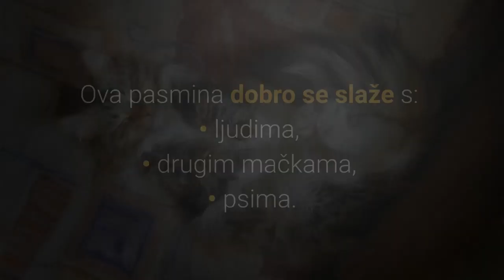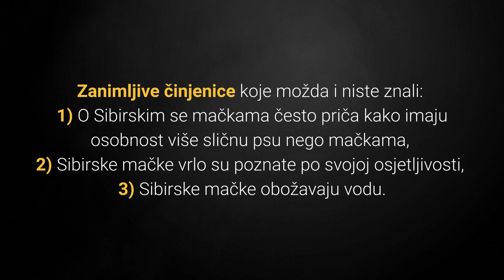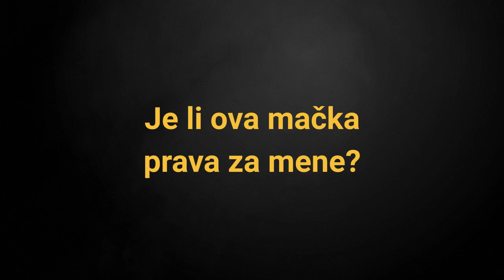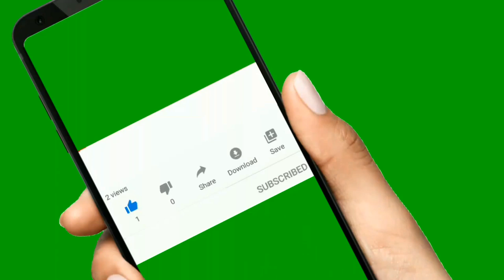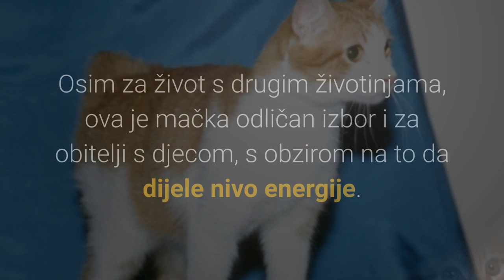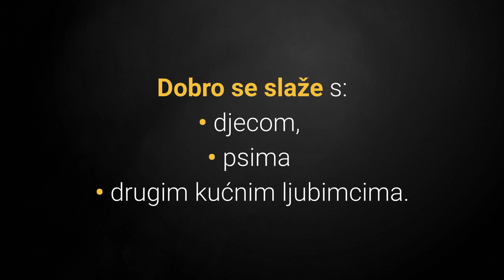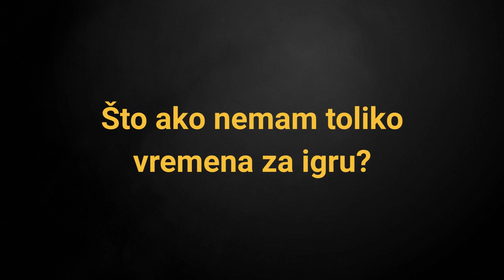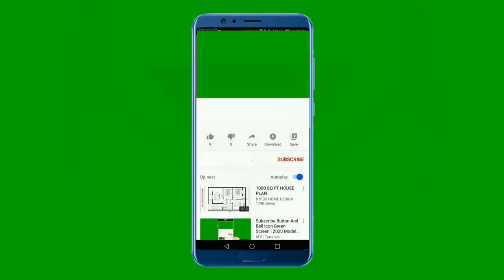🐈 Mačke I Psi – TOP 10 Pasmina Mačaka Koje Se Najbolje Slažu Sa Psima!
👉 Mačke i psi često imaju buran odnos. Kako osigurati da se mačka i pas vole? Pogledajte TOP 10 pasmina mačaka koje se najbolje slažu sa psima i odaberite mačku koja će se savršeno prilagoditi psima i vama...
⬇️ Više ⬇️
Posjeti moj webshop KUĆNI LJUBIMCI SHOP na adresi:

5% POPUSTA ❤️❤️❤️ uz kupon "LJUBIMCI"

💵 Donacije: 💵
Bitcoin: [14yyb87SSpzXpLnoXCa9ff6kLY5oEJjUwP]

Mačke i psi su čovjekovi najbolji prijatelji, ali njihov međusoban odnos zna biti poprilično buran.

Možeš li izbjeći netrpeljivost mačaka i pasa?

Naravno da možeš i to pažljivim odabirom mačaka i pasa za kućne ljubimce.

Slijedi lista top 10 pasmina mačaka koje se najbolje slažu sa psima:

10. Sibirska Mačka.

Ova pasmina dobro se slaže s:
• ljudima,
• drugim mačkama,
• psima.

Ove mačke uživaju u društvu obitelji i odličan su izbor zbog svojeg ponašanja i tihih zvukova.

9. Tonkinška Mačka.

Aktivna i razigrana Tonkinška mačka svojim prijateljskim, otvorenim stavom može biti dobar izbor za obitelji s djecom, druge mačke pa čak i pse koji su otvoreni za ovakvu prijateljicu.

Mirno živi s mačkama i psima koji poštuju njezin autoritet.

8. Norveška Šumska Mačka.

Norveške šumske mačke su razigrane i vole upijati sve što se događa oko njih.

Ova vrsta mačke smatra se jednom od miljenica psa, s obzirom na to da se ponekad bolje slažu s njima nego ostalim mačkama.

7. Ragdoll.

Mačka Ragdoll najbolji je prijatelj apsolutno svima!

Vole sve članove obitelj, pa čak i djecu, a odlično se slažu i s drugim ljubimcima, posebno psima.

Ragdoll ima lijepe manire i lijepo je s njom živjeti.

6. Maine Coon Mačka.

Ove dobrodušne i simpatične mačke prilagođavaju se mnogim osobnostima.

Maine Coon mačke su prekrasne životinje i nose titulu „Psa mačjeg svijeta“.

Zato i nije neobično da se psi s Maine coon-ima slažu i više nego odlično!

5. Japanska Bobtail.

Karakteristika Japanske Bobtail mačke je svakako kratak "zečji" rep koji može biti fleksibilan ili krut, s jednom ili više zavoja i nabora.

Osim za život s drugim životinjama, ova je mačka odličan izbor i za obitelji s djecom, s obzirom na to da dijele nivo energije.

4. Bombajska Mačka.

Bombajske mačke obožavaju zabavu, razigrane su i nježne.

Vrlo su omiljene kod obitelji jer su one vrlo tolerantne prema maloj djeci.

Također su dobre u društvu pasa i drugih mačaka.

Može se reći da im je moto ljubaznost iznad svega.

Slijede top 3 pasmine mačaka koje se najbolje slažu sa psima, pa krenimo!

3. Sveta Birma.

Sveta Birma je pametna i znatiželjna mačka koja voli biti oko ljudi, prilagodljiva je bilo kojoj vrsti životnog okruženja, a aktivna je samo kad se tako osjeća.

Dobro se slaže s:
• djecom,
• psima
• drugim kućnim ljubimcima.

Zapravo one preferiraju društvo drugih životinja.

2. Američka Kratkodlaka Mačka.

Američke kratkodlake mačke su zaista popularne u obiteljima jer se odlično snalaze s djecom.

Američka kratkodlaka mačka uživa u igri sa psima, jednom kada uspostave granice.

Slijede mačke koje se najbolje slažu sa psima, spremni?

1. Abesinske Mačke.

Abesinska mačka vrlo je društvena mačka koja se odlično slaže s bilo kojom vrstom.

Također je aktivna i razigrana te može činiti zabavnu interakciju s ljudima ali i psima.

TOP 10 Najljepših Dugodlakih Mačaka!

Materijali u videu
1. Mačke I Psi – TOP 10 Pasmina Mačaka Koje Se Najbolje Slažu Sa Psima: